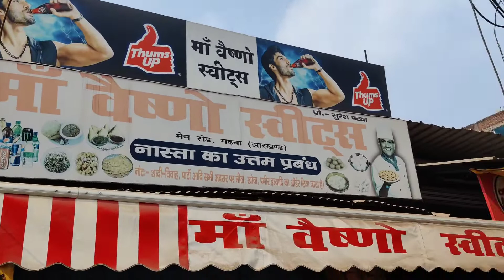Garhwa ki Gadh Devi Temple | गढ़वा की गढ़ देवी मंदिर | Jay Ma | sushma vlogs #@Monty vlogs ...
Garhwa ki Gadh Devi Temple | गढ़वा की गढ़ देवी मंदिर | मैं मंदिर गई हुई थी तू यहां पे ज्यादा शोर गुल हो रहा था || is video mein no copyright claim Karen || niche comment Mein likhe Jay Mata Di || sushma vlogs || #@ Monty vlogs